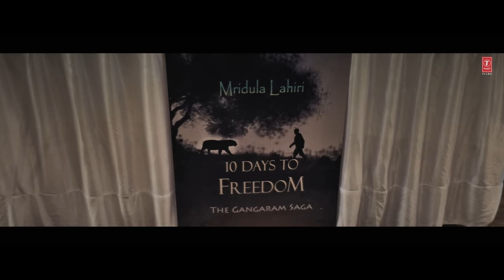Aadmi Bhutiya Hai(Full Video) Sherdil: The Pilibhit Saga | RAHGIR | Pankaj,Neeraj,Sayani | Bhushan K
Presenting the full video of the song, 'Aadmi Bhutiya Hai' with Lyrics from the movie Sherdil starring Pankaj Tripathi, Neeraj Kabi, and Sayani Gupta.

‘Sherdil: The Pilibhit Saga’
Presented by Gulshan Kumar, T-Series Film and Reliance Entertainment
Produced by Bhushan Kumar and Reliance Entertainment
Production by Match Cut Productions Private Limited
Written and Directed by Srijit Mukherji
Cast: Pankaj Tripathi, Neeraj Kabi, and Sayani Gupta.

SONG NAME: AADMI BHUTIYA HAI
SINGER: RAHGIR
LYRICIST: RAHGIR
COMPOSER: RAHGIR
Music Label: T-Series